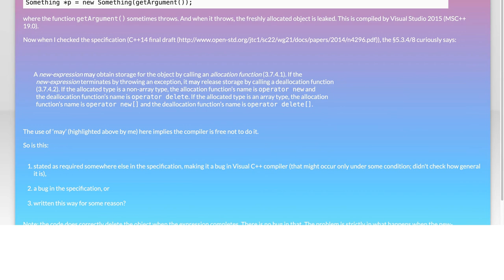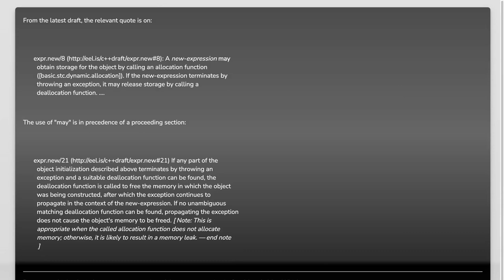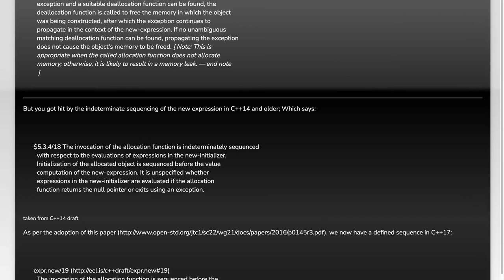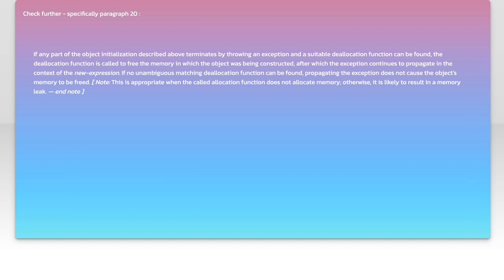Memory Deallocation in C++: Handling Exceptions When new Expression Throws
c++: Deallocation of memory when argument subexpression of new expression throws

Related to: c++, visual-c++, memory-leaks, exception-handling